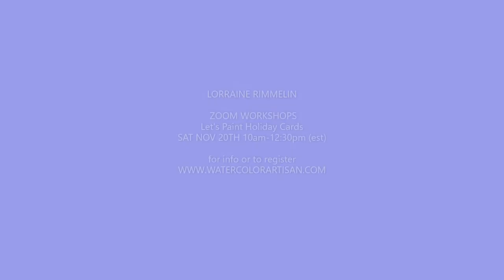Painting holiday cards using watercolor an online workshop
You can paint your very own holiday cards using watercolor. It's simple & easy to follow along as I show you fun techniques to help you create unique cards for you family & friends. Painting holiday cards is a great way to send a  personalized gift right to someone's door, signed by you.
Join my zoom class on Sat Nov 20th 10am-12:30pm (est)

Silver Black Velvet #10 round
Meijello Palette
Holbein Watercolor Paints
Fabriano Watercolor Paper